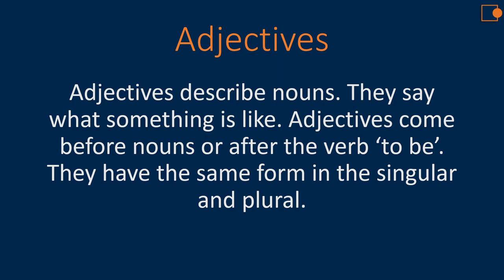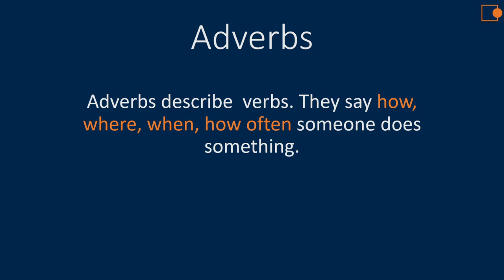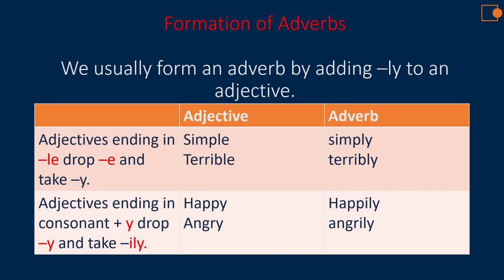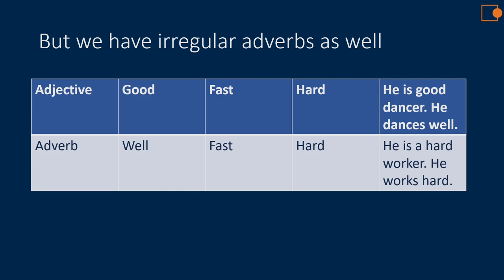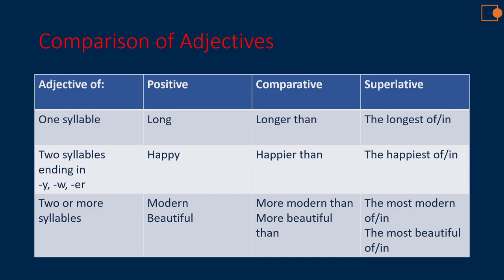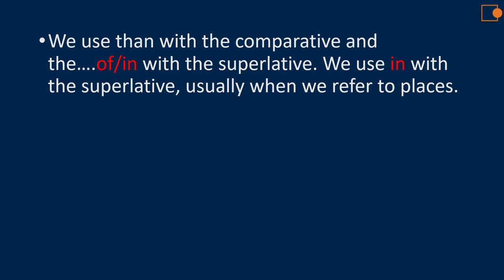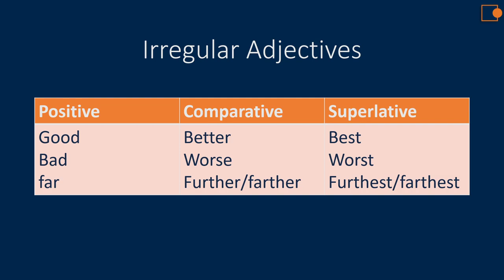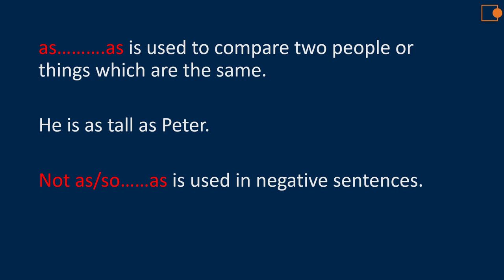Stage 1: 19-dars. Sifat, Ravish va ularning darajalari. (Adj, adv and comparison.)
Adjectives, adverbs and comparison. Further or Farther?